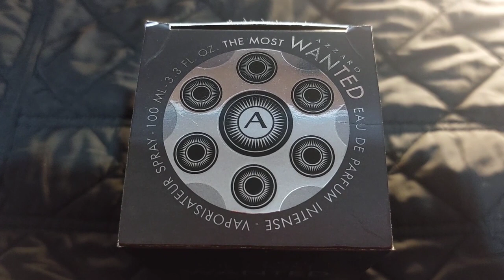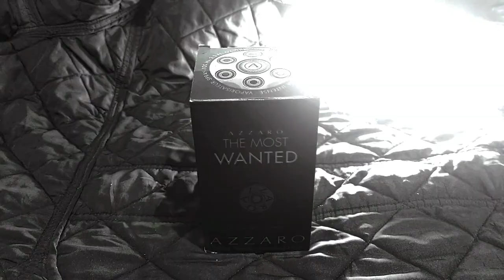AZZARO The Most Wanted EDP Intense [fragrance review teaser]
This serves as a teaser to my upcoming review on one of the best perfumes from Azzaro capled--The Most Wanted EDP Intense. :D